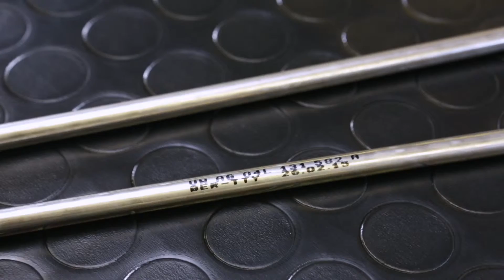Transfluid Production Cell for Fuel Lines (Fertigungszelle Edelstahl, Kraftstoffleitungen)